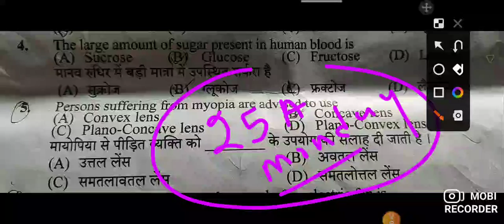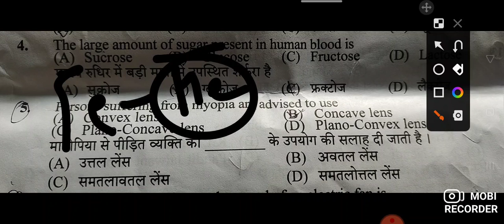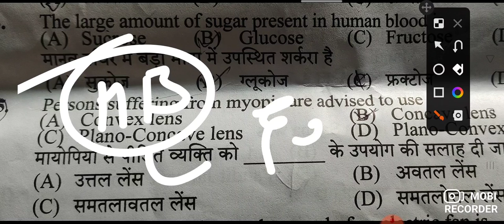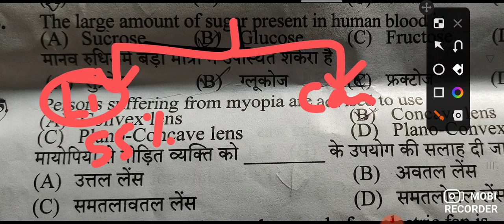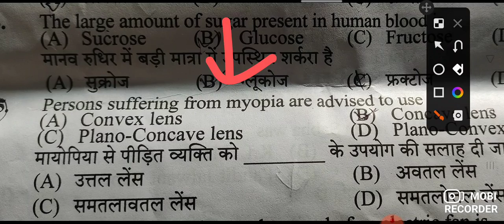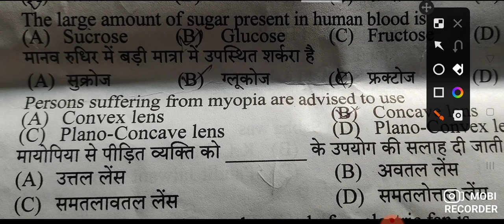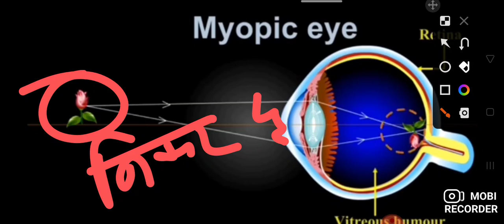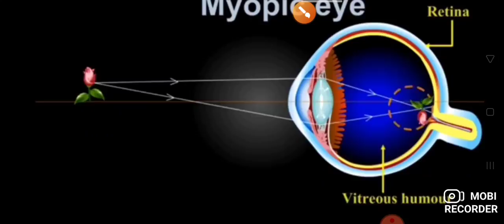Sugar present in human blood|| Myopia ke liye concave lens JOa ||previous year discussion